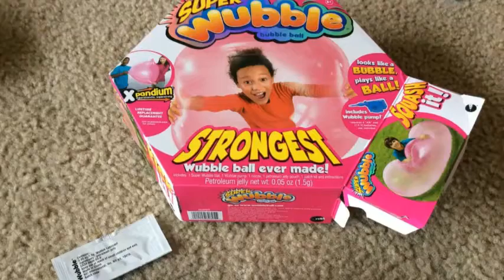SUPER Wubble!! HQ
This is FUN!!! So far very sturdy too!